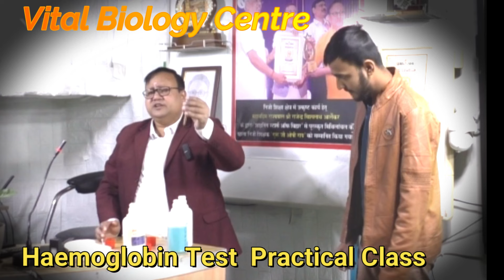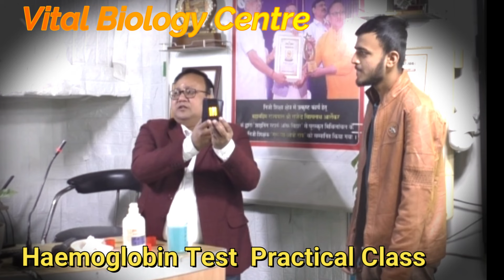Haemoglobin Test Boodtest Biology vitalbiology Centre Hbtest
Hemoglobin test to measure your hemoglobin levels. Hemoglobin is the main component of red blood cells. The test is most commonly used to detect anemia (lower than normal hemoglobin levels), which might make you feel fatigued, dizzy or weak.

VITAL BIOLOGY ONLINE CLASS